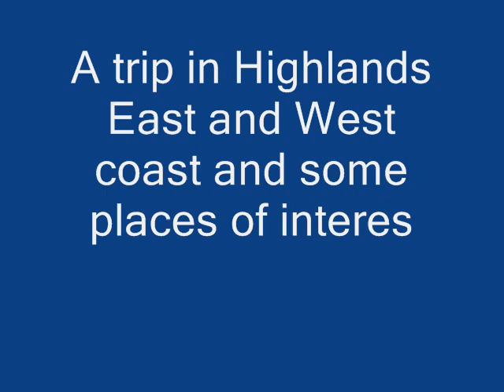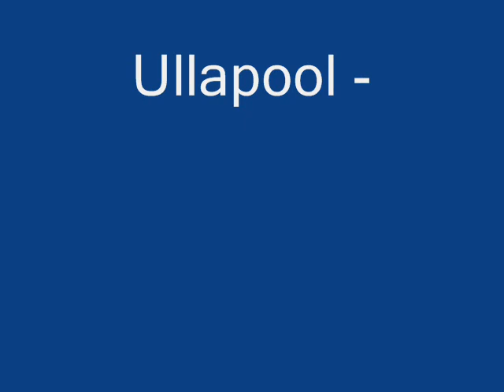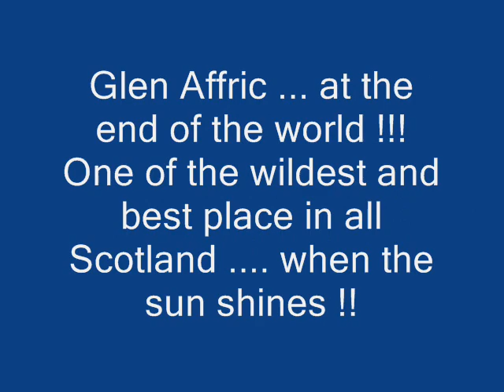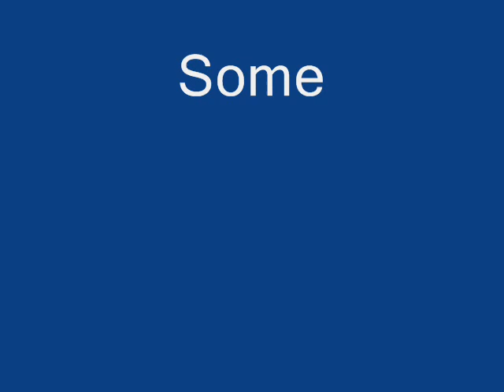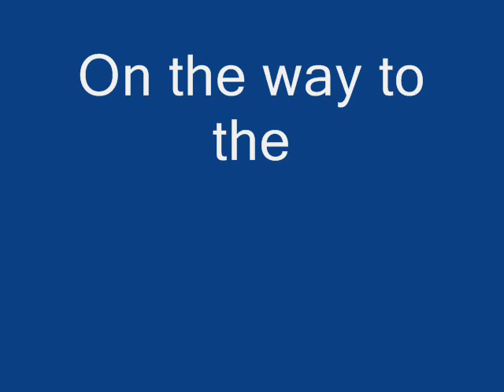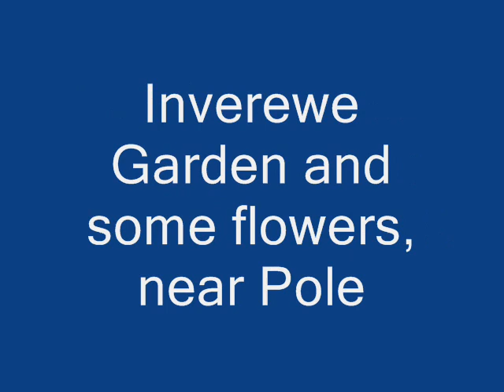Highland music in Highland lanscape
Pictures I took in the Highlands in May 2011 and 2012 with some places I love and I use to go. Landscapes of East et West costs, Summer Isles, Black Isle, Glen Affric, Rogie falls and the nice walk in "Fairy Glen".